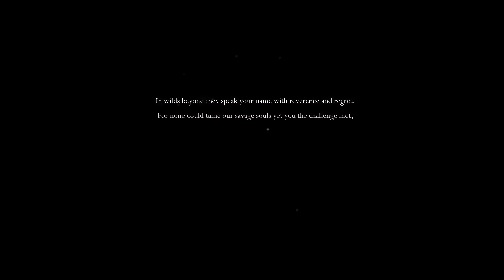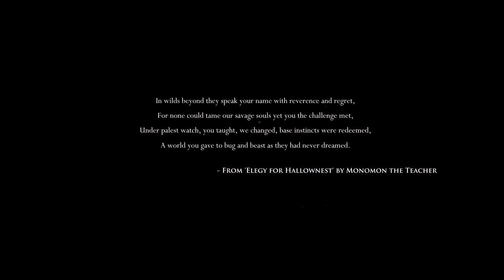"Buggy" Metroidvania! - Hollow Knight [Ep 1] - Let's Play Hollow Knight Gameplay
I'm so excited to be playing a metroidvania again!